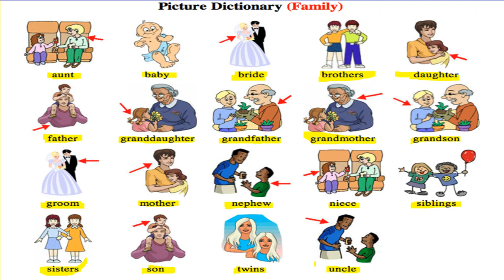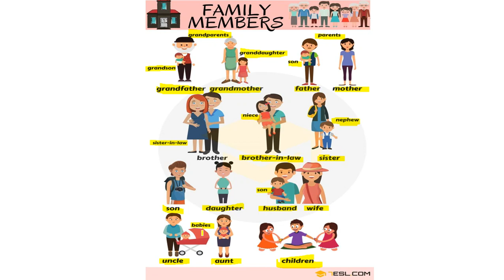Ingliz tilida oila mavzusiga tegishli so'zlar (lug'atlar)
Assalomu aleykum do'stlar,  bu darsimizda oila mavzusiga tegishli lug'atlarni
o'rganib olishingiz mumkin. Agarda so'zlarni daftarga yozib olsangiz yanada xotirangizda yaxshiroq o'rnashadi (Alloh hohlasa).

Agarda ingliz tilini o'rganish bo'yicha yana ko'plab noodatiy ma'lumotlarni bilmoqchi bo'lsangiz. Telegramdagi kanalimizga kirib bahramand bo'lishingiz mumkin.